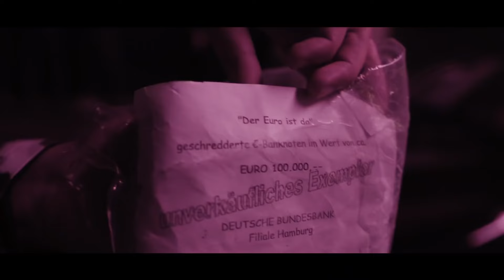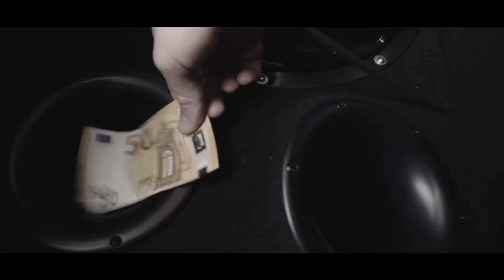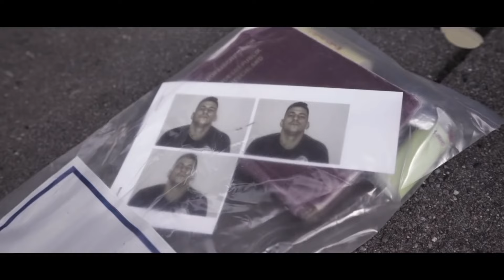SA4 · MAXWELL · GZUZ · LX · BONEZ MC - 187 ALLSTARS (prod. by Hybrid Beats)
Instrumental/Beat/Video by: Hybrid Beats

verwendete Acapellas:

SA4 , Maxwell , Gzuz , Lx , Bonez mc - 187 Allstars 2017

► Ich verdiene kein Geld mit den Mashups oder Remixen